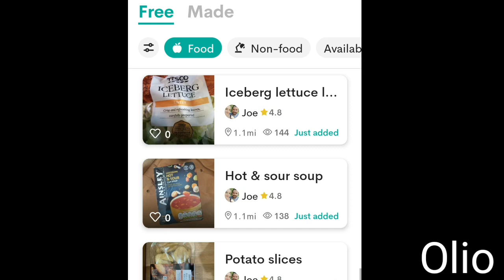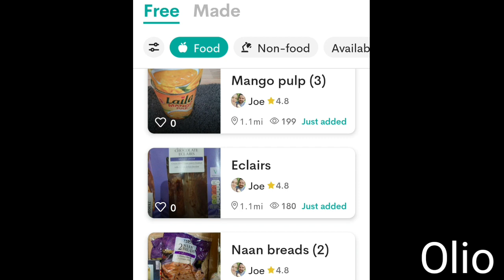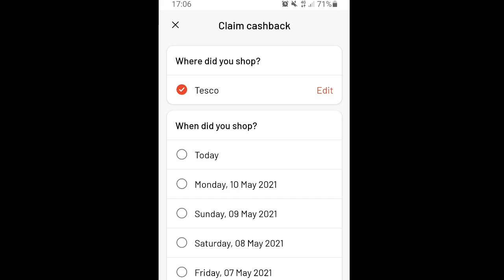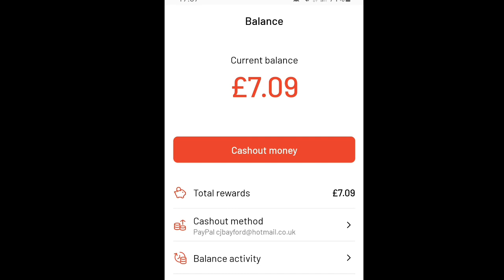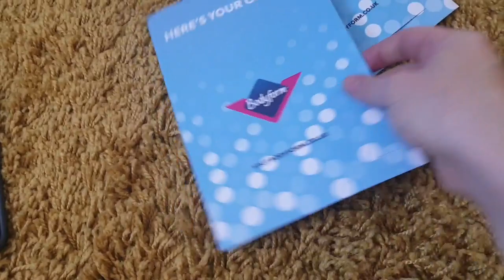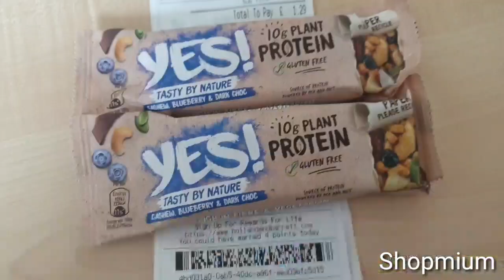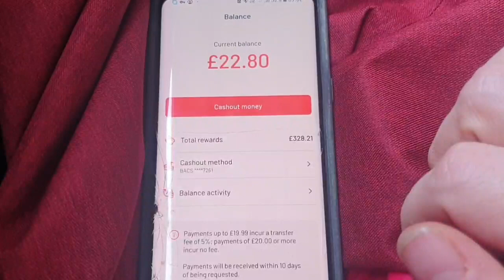Over £40 worth of stuff for free! How to be frugal and save money plus freebies!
I got over £43 worth of stuff for free this week.

Free food from cash back aps and free stuff on the side of the road.

Recorded on Samsung Galaxy S9

No Money Challenge!  I spent no money on food for 1 month!